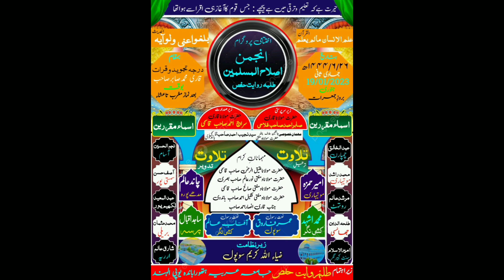Beautiful Taqreer 🎤Talhahuddin Jhansi Jamia Arabia Hathora Banda UP#viralvideo